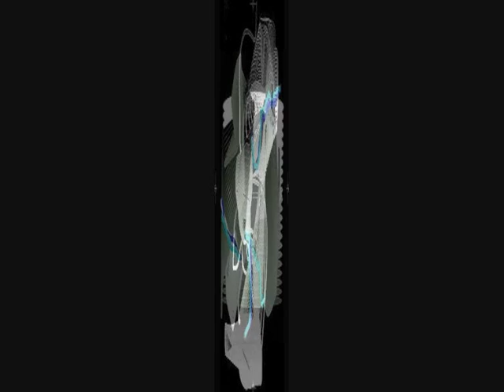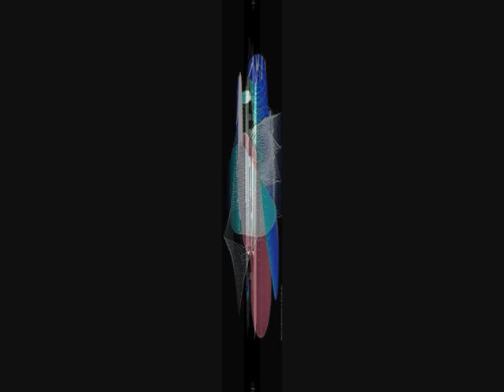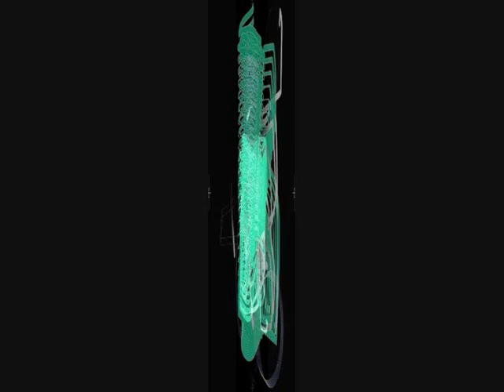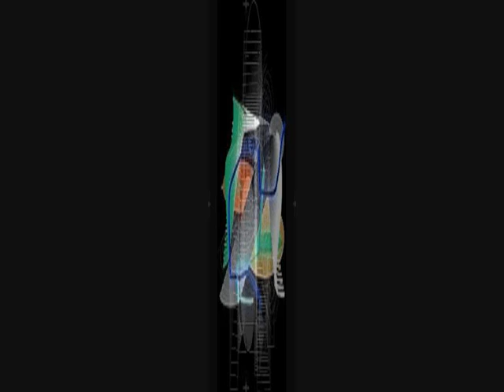CHRISTOS THEOFILIS Greek, born 1956 Visual Artist·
Computer Art Digital Art New Media Art